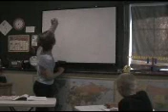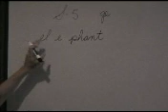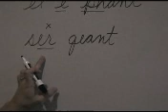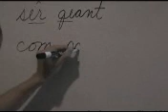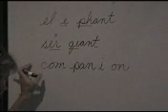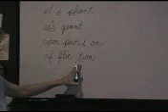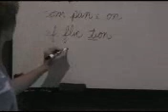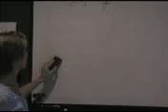Spell to Write and Read: Spelling Dictation List S-5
Heidi Thomas, a Former Endorsed SWR Trainer, dictates the first 5 words of The Wise Guide Section S-5 to her student.